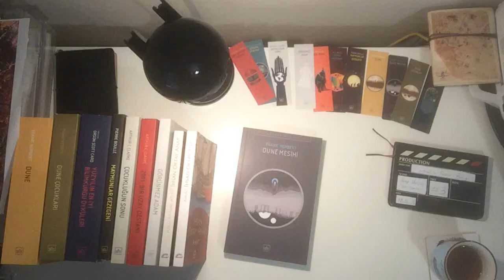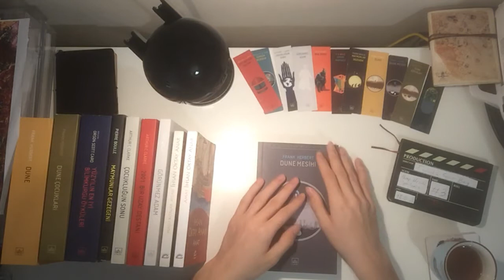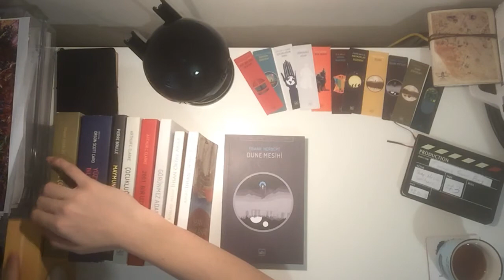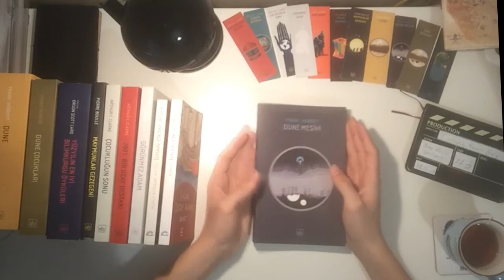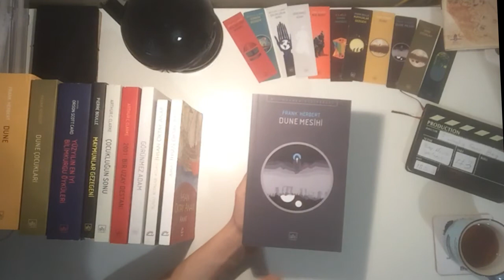Dune Mesihi | Kitap Muhabbeti SPOILERSIZ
Dandik dandik incelemelere devam işte .